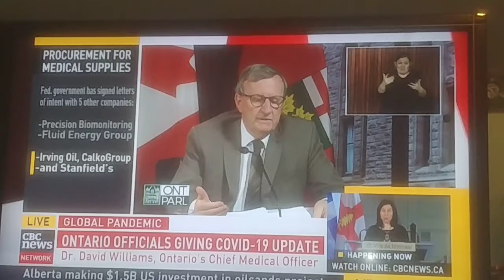Ontario Chief Officer of Health 3/31/2020. 2 of 2